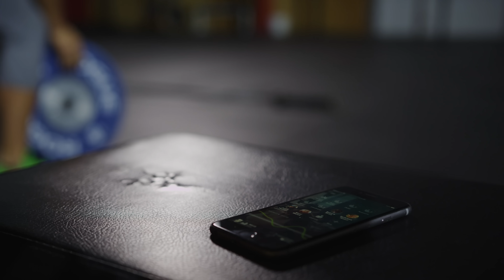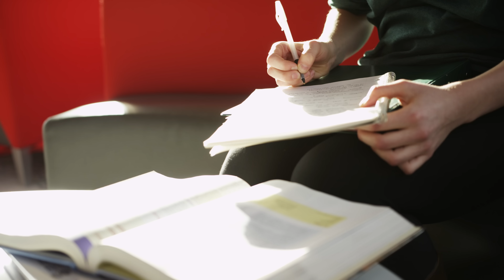JAYBIRD // Freedom Remix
The smallest wireless earbuds with enough style to accompany your active life - from the trails to the streets, Freedom delivers.